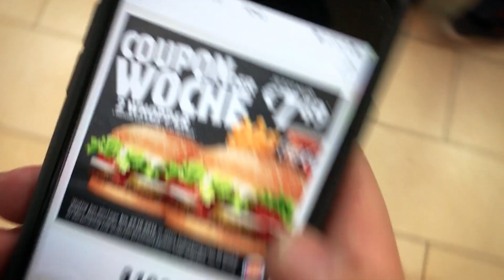Der beste BURGER Deutschland's? / "Burger Boys" testen Burgerking mit Christezz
Mein name ist EES, bin ein Musiker aus Africa und zeig euch mein Lifestyle in meinen Videos - JEDEN Sonntag ein neues Video:

Ja wir haben es wirklich gemacht - die Burger Boys haben den Whopper von Burgerking getested auf dem Burger Boys level.
Mir hat Christezz mein seiner professional Fast Food Burger knowledge heavy geholfen um den Burger zu testen - das wir endlich mal wissen wie gut oder schlecht son fastfood Burger von Burgerking ist.